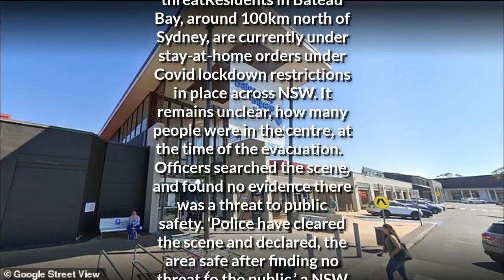Shopping centeris evacuated during lockdown News|World News|Currentaffairs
Business Transactions
If the Company is involved in a merger, acquisition or asset sale, Your Personal Data may be transferred. We will provide notice before Your Personal Data is transferred and becomes subject to a different Privacy Policy.
Law enforcement
Under certain circumstances, the Company may be required to disclose Your Personal Data if required to do so by law or in response to valid requests by public authorities (e.g. a court or a government agency).
Other legal requirements
The Company may disclose Your Personal Data in the good faith belief that such action is necessary to:
• Comply with a legal obligation
• Protect and defend the rights or property of the Company
• Prevent or investigate possible wrongdoing in connection with the Service
• Protect the personal safety of Users of the Service or the public
• Protect against legal liability
Security of Your Personal Data
The security of Your Personal Data is important to Us, but remember that no method of transmission over the Internet, or method of electronic storage is 100% secure. While We strive to use commercially acceptable means to protect Your Personal Data, We cannot guarantee its absolute security.
Children's Privacy
Our Service does not address anyone under the age of 13. We do not knowingly collect personally identifiable information from anyone under the age of 13. If We become aware that We have collected Personal Data from anyone under the age of 13 without verification of parental consent, We take steps to remove that information from Our servers.
If We need to rely on consent as a legal basis for processing Your information and Your country requires consent from a parent, We may require Your parent's consent before We collect and use that information.
Our Service may contain links to other websites that are not operated by Us. If You click on a third party link, You will be directed to that third party's site. We strongly advise You to review the Privacy Policy of every site You visit.
We have no control over and assume no responsibility for the content, privacy policies or practices of any third party sites or services.
We may update Our Privacy Policy from time to time. We will notify You of any changes by posting the new Privacy Policy on this page.
We will let You know via email and/or a prominent notice on Our Service, prior to the change becoming effective and update the "Last updated" date at the top of this Privacy Policy.
You are advised to review this Privacy Policy periodically for any changes. Changes to this Privacy Policy are effective when they are posted on this page.